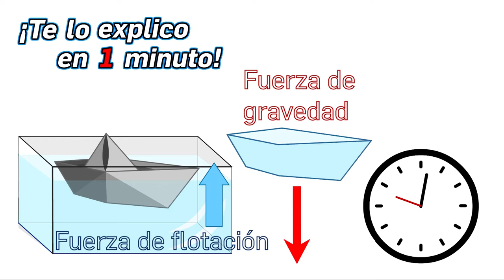13.- ¿Por qué flotan los barcos? - ¡Te lo explico en un minuto!